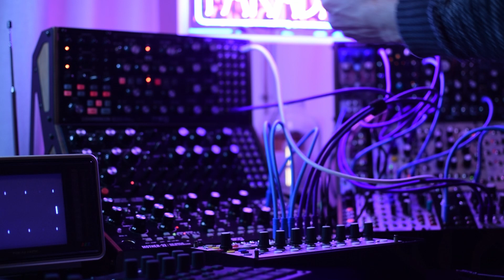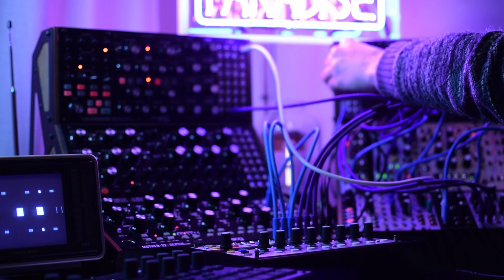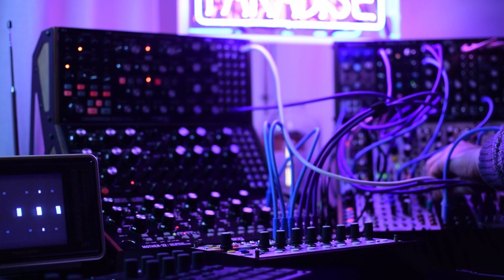Generative Cinematic Modular // A Farewell to 2021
My first track using @Five12 Vector Sequencer, my last track of the year. Vector is taking control of Knobula's Poly Cinematic, with added texture from Mutable Instruments' Beads. Playing against Moog's Subharmonicon (which is using Dave Smith's DSM03 and @NoiseEngineering Desmodus Versio) to create an ever evolving cinematic score.

If you enjoyed this remember to like and comment - if you want to hear more then please consider subscribing 💜 If you have any questions let me know I'm always happy to answer ✨

/*~ Stream me

/*~ Support me